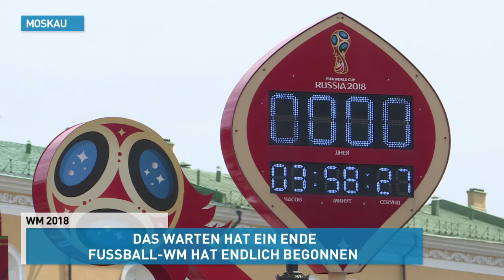Stimmungsvoller WM-Auftakt: Fans singen auf Rotem Platz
Während im Luschniki-Stadion in Moskau die WM mit der Partie der Russen gegen Saudi-Arabien eröffnet wurde, strömten Fans aus aller Welt auf den Roten Platz und sorgten für ein Farbenmeer udn gute Stimmung.